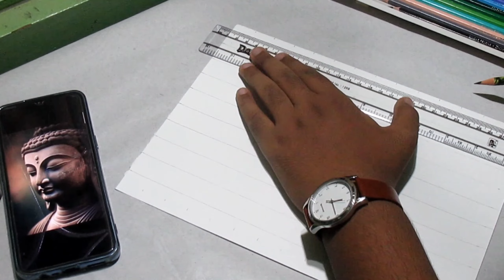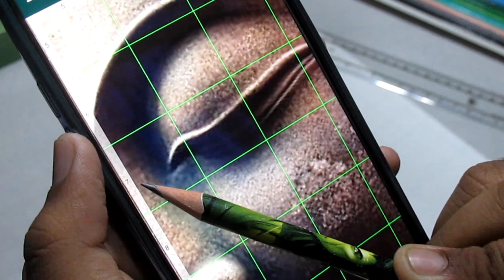Gautam Buddha Drawing, Buddha Drawing, Grid Line Method Drawing Tutorial :)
Gautam Buddha Drawing, Buddha Drawing, Grid Line Method Drawing, Outline Tutorial | Saykat Arts.

Hello Everyone!
Wellcome To Saykat Arts.

In This Video I Show For You How To Draw Gautam Buddha With Grid line Method, For Beginners.

LIST OF I USED
1) Paper - Camlin 140gsm (A4 Size).
2) Pencil - Apsara HB pencile.